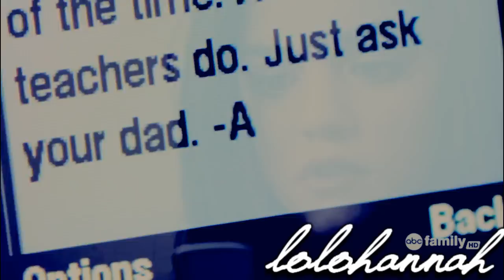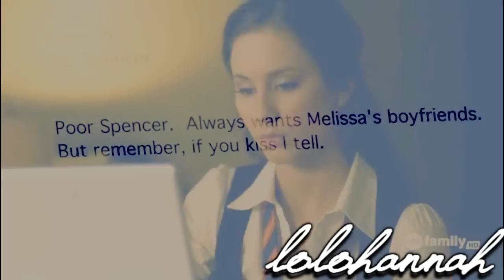Secrets - Pretty Little Liars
New fandom! I just watched all the current episodes yesterday and I love it. Well, it's not the best thing since sliced bread or anything, but it's something to keep me going through the summer hiatus! And I really kinda love this colouring with it too. The song and concept is totally overused for the show obviously haha, but I couldn't help myself.

I'm almost shipping Aria/Ezra and Spencer/Wren. But I'm most fascinated by Hanna's character. I kinda love her.

All comments appreciated as always! :D